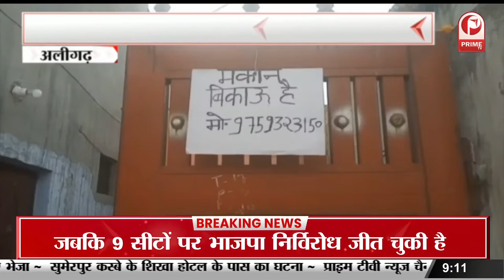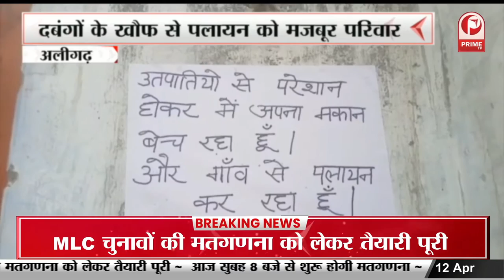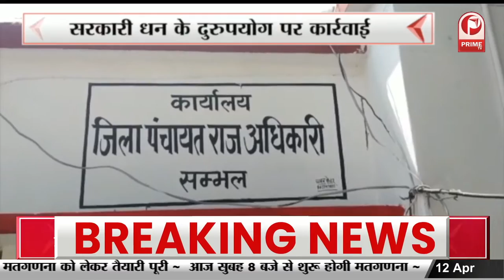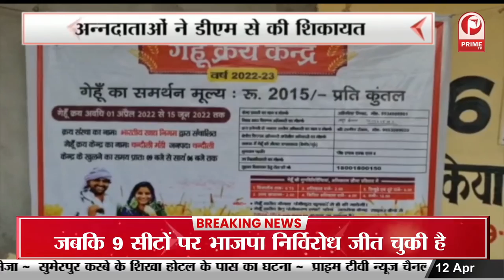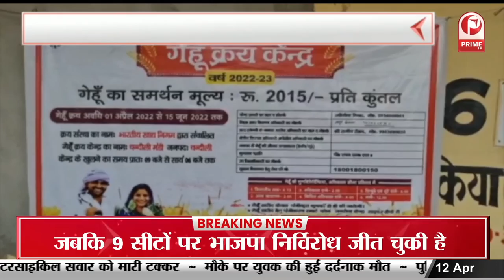Kashmir के बाद अब Ayodhya पर बनेगी फिल्म || Prime Tv